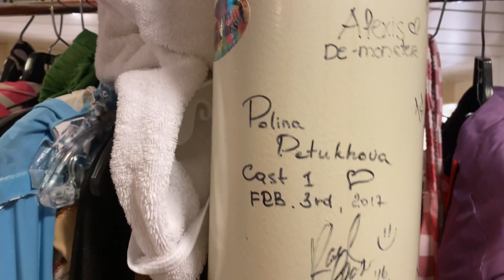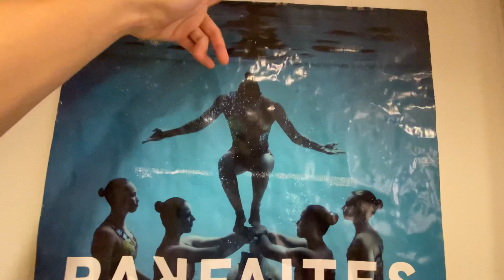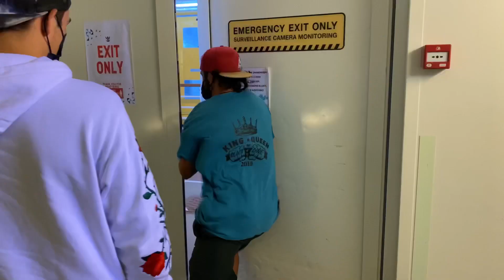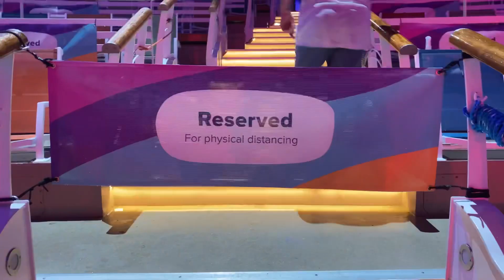Last days of EMPTY CRUISE SHIP | Harmony of the Seas | aqua rehearsals | new cabin | rocky day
Last days WITHOUT GUESTS on board of HARMONY OF THE SEAS

Hey, guys!
Today I will show you last week without guests, rockiest day in all my sea days, aqua rehearsals, how look our pool with no water inside and so much more!

Hey!👋
My name is Lera,
I’m synchronized swimmer on one of the Royal Caribbean's cruise ship 🛳
Here I’m showing life of board
Hope you like this video, if so don’t forget to put 👍

Don’ t forget turn on Russian or Spanish subtitles!

Chapters:

00:00 - Intro
00:07 - Harmony of the Seas
00:27 - Changing cabin
00:42 - Rehearsal
00:57 - Dinning room
01:35 - New Ports
01:53 - Last days without guests
02:29 - A little bit of our dressing room
03:52 - My costumes
04:26 - Aqua Theatre
05:42 - New rules
06:57 - Costal Kitchen
07:18 - Another Day
08:10 - Rocky Day!
09:33 - Photo with the cast
11:47 - Crew dinner
12:07 - Sanitation
12:50 - Sea sickness in a rocky days
14:30 - Thank you so much for watching!